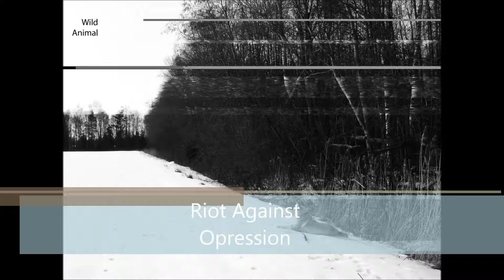DJ ResR - Riot Against Opression